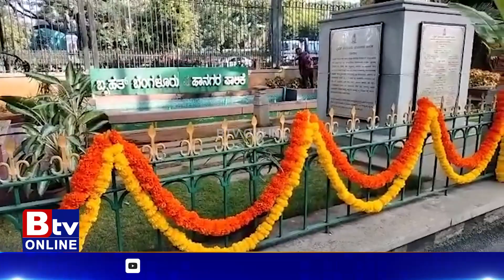Independence Day : 77ನೇ ಸ್ವಾತಂತ್ರ್ಯೋತ್ಸವ ಆಚರಣೆ ಹಿನ್ನೆಲೆ.. ಹೂವುಗಳಿಂದ ಅಲಂಕಾರಗೊಂಡಿರುವ ಬಿಬಿಎಂಪಿ ಕಚೇರಿ.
Btv News Kannada: Independence Day: 77ನೇ ಸ್ವಾತಂತ್ರ್ಯೋತ್ಸವ ಆಚರಣೆ ಹಿನ್ನೆಲೆ.. ಹೂವುಗಳಿಂದ ಅಲಂಕಾರಗೊಂಡಿರುವ ಬಿಬಿಎಂಪಿ ಕಚೇರಿ. ಬಿಬಿಎಂಪಿ ಕಚೇರಿಯಲ್ಲಿ ರಂಗೋಲಿಯಲ್ಲಿ ಮೂಡಿರುವ ತ್ರಿವರ್ಣ ಧ್ವಜ.. ಪುಷ್ಪ ನಮನ ಸಲ್ಲಿಸುತ್ತಿರುವ ಪೌರ ಕಾರ್ಮಿಕರು!